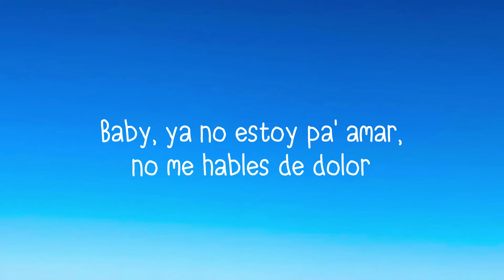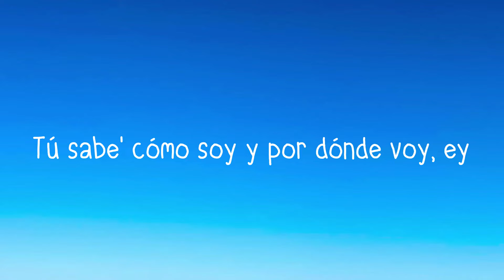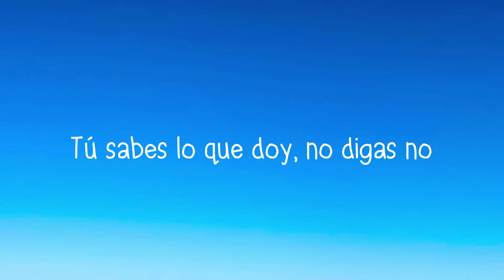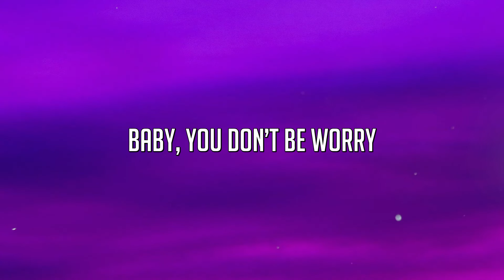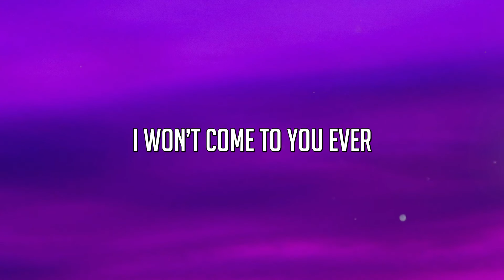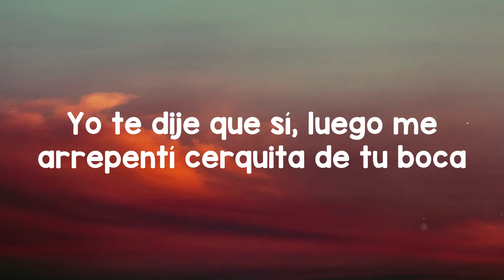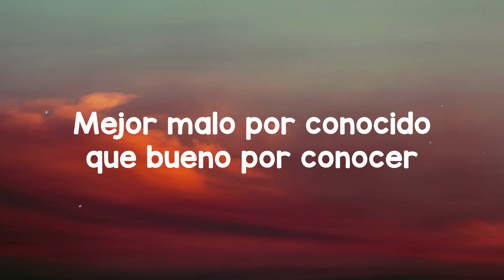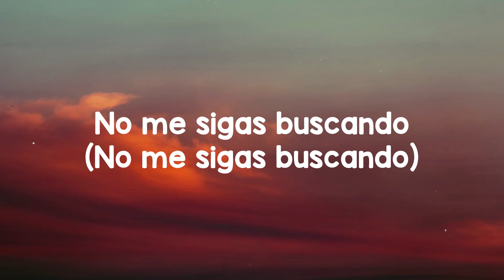Sabe - Nicki Nicole, Rauw Alejandro [Letra] 💘